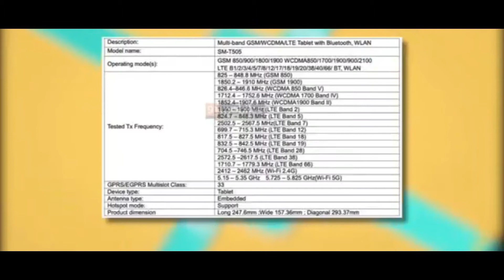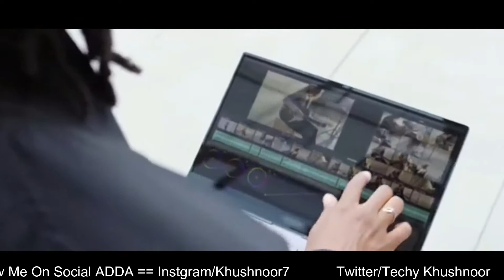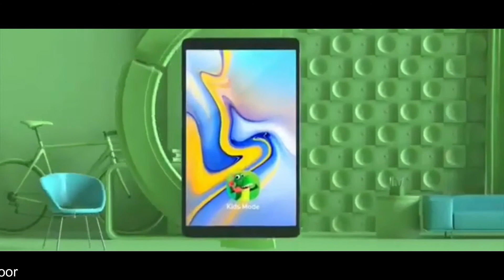Samsung Galaxy Tab A7 - Price in India, Specifications and Features